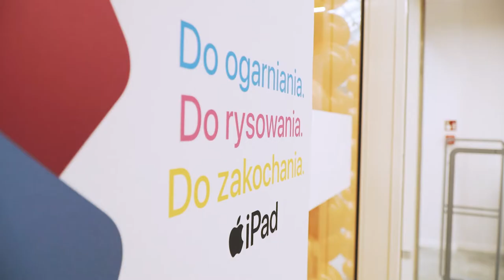Otwarcie iSpot w Gorzowie Wielkopolskim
12 listopada 2022 roku otworzyliśmy drzwi pierwszego salonu iSpot w Gorzowie Wielkopolskim!

Zapraszamy do iSpot NoVa Park.